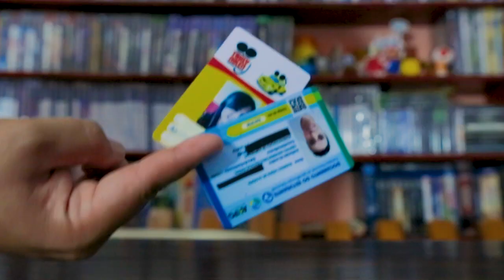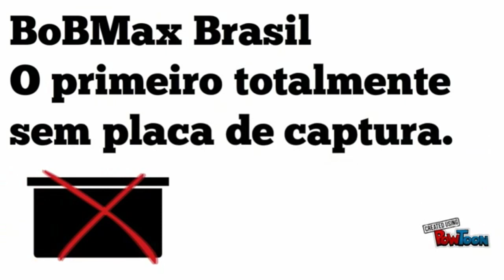VLOG, JOGOS QUE TERMINEI E ESTOU JOGANDO